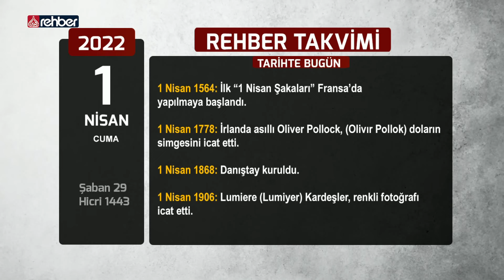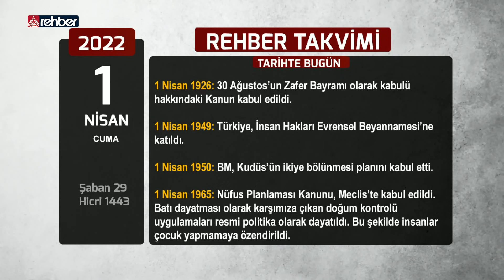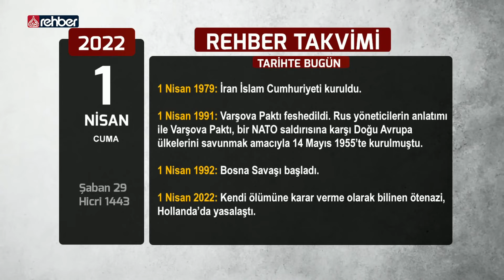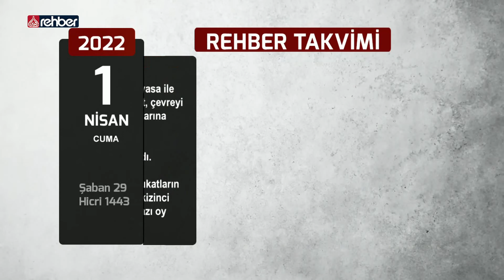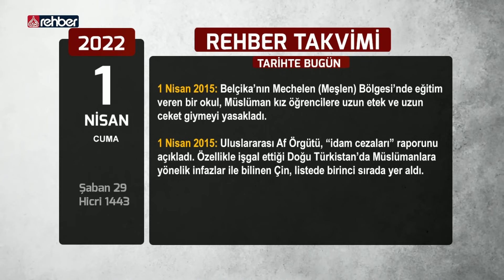Rehber Takvimi - 1 Nisan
Günün Ayeti
Günün Hadisi
Günün Sözü
Tarihte Bugün neler yaşandı

Bismillahirrahmanirahim...

Ailemizin Kanalı
Uydu               :  Türksat 3A
Frekans          :  12685
Polerizasyon  : V(Vertical-Dikey)
Sembol           : 30.000